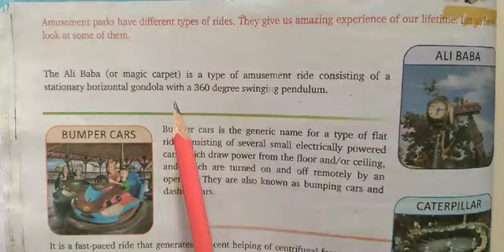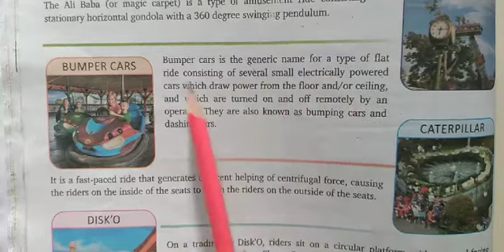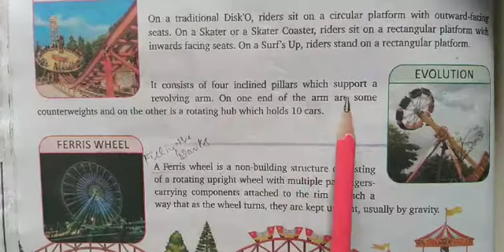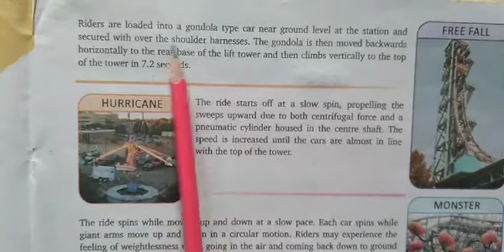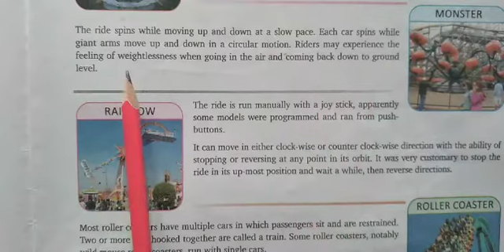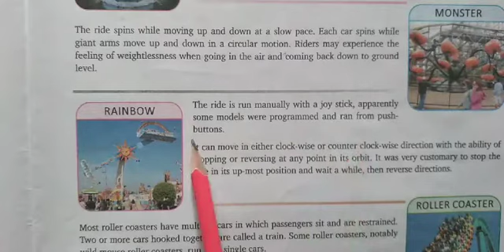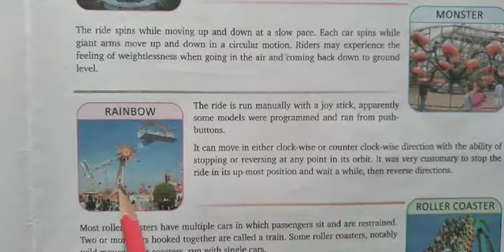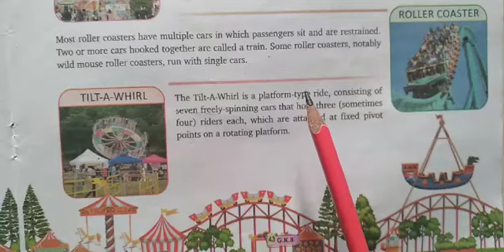C 8 GK ch 29 Rides